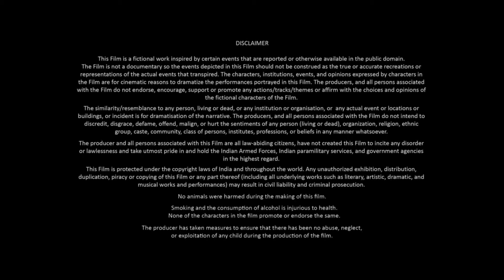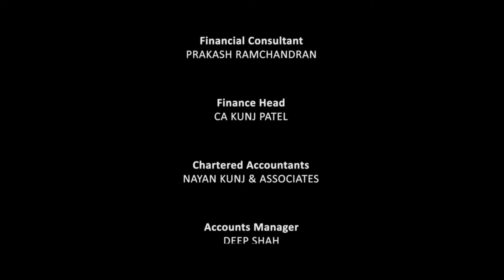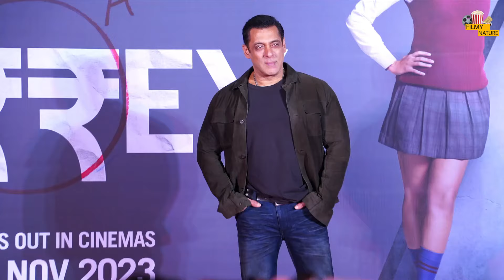Bajrangi Bhaijaan Full HD Movie | Salman Khan | Kareena Kapoor | Nawazuddin Siddiqui | Review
This is not a movie video. In This Video we discussing on Bajrangi Bhaijaan Movie Trailer Review, interesting facts and Story Explanation.